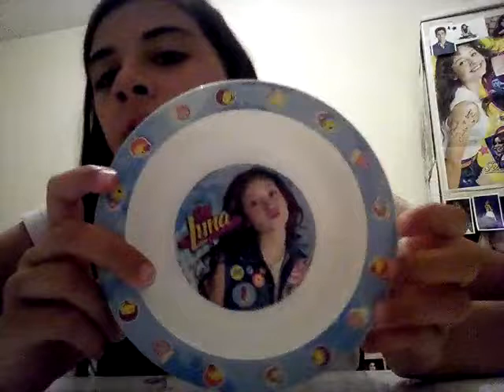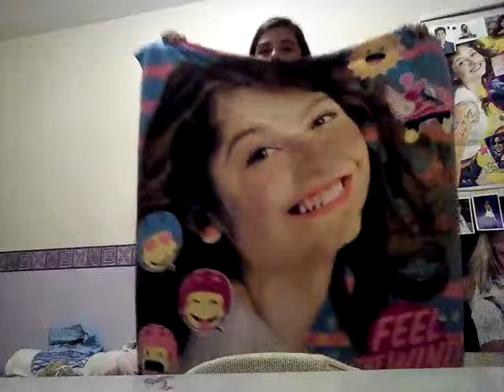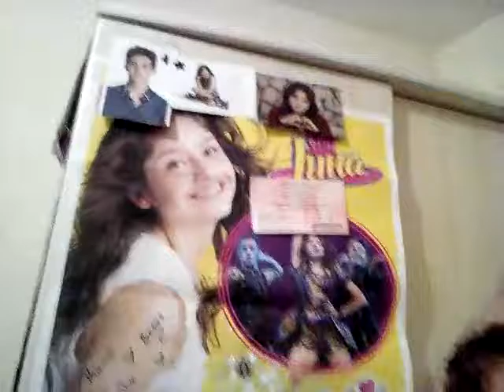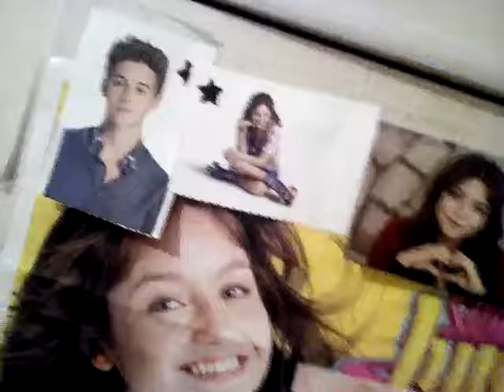Mes affaires de soy Luna partie 2